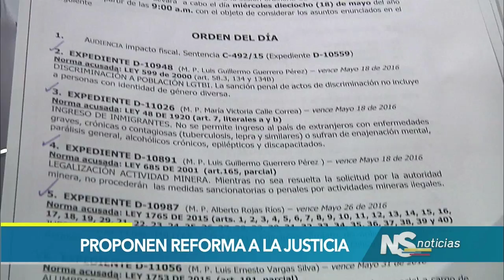Proponen Reforma a la Justicia